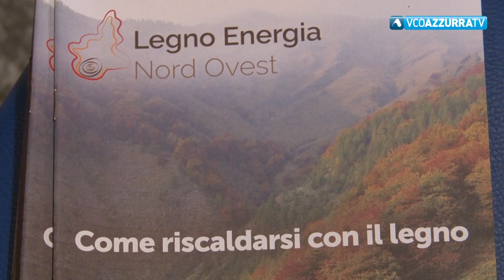A Santa Maria Maggiore un convegno sulla valorizzazione della filiera legno-energia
28 gennaio 2019 - Si è tenuto sabato nella sede dell'Unione Montana. Il progetto Legno Energia Nord Ovest intende innescare un mutamento radicale nell'approccio agli usi energetici delle biomasse, sia puntando alla massima compatibilità, ambientale e sociale, delle filiere, sia riportando parte del valore economico dall'energia alle foreste, ovvero da dove si produce reddito a dove si produce ambiente. Info